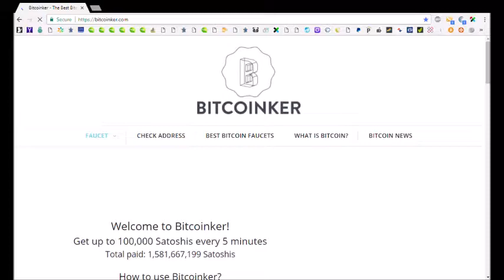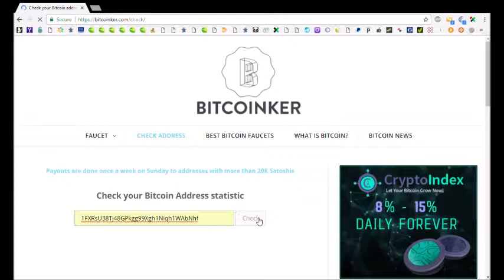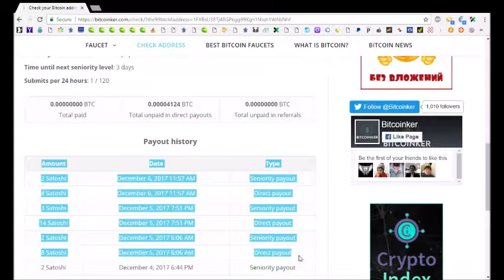How to receive the seniority bonuses on bitcoinker.com